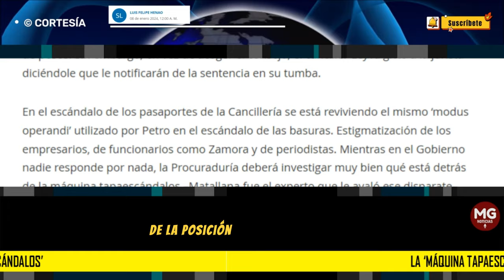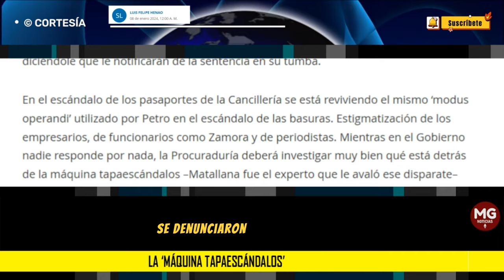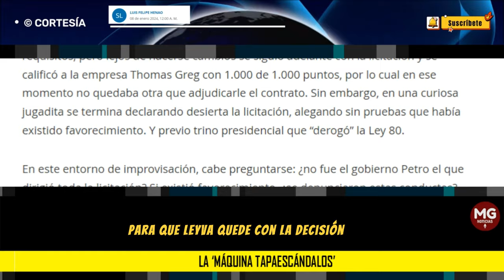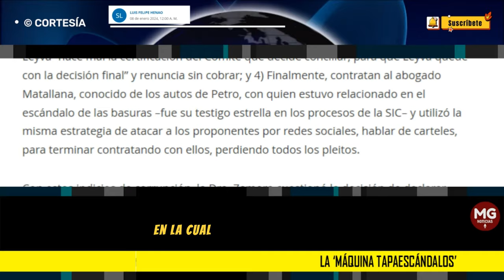LA "MÁQUINA TAPAESCÁNDALOS" 🎯 Columna Luis Felipe Henao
En el escándalo de los pasaportes de la Cancillería se está reviviendo el mismo ‘modus operandi’ utilizado por Petro en el escándalo de las basuras. Estigmatización de los empresarios, de funcionarios como Zamora y de periodistas. Mientras en el Gobierno nadie responde por nada, la Procuraduría deberá investigar muy bien qué está detrás de la máquina tapaescándalos –Matallana fue el experto que le avaló ese disparate– para evitar que se siga jugando con el patrimonio de los colombianos.
columna LUIS FELIPE HENAO para EL TIEMPO